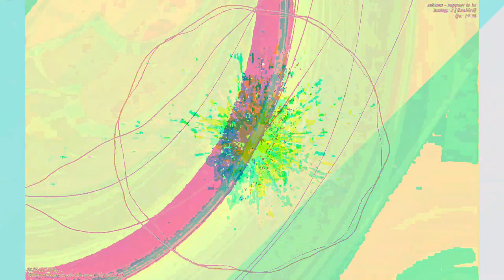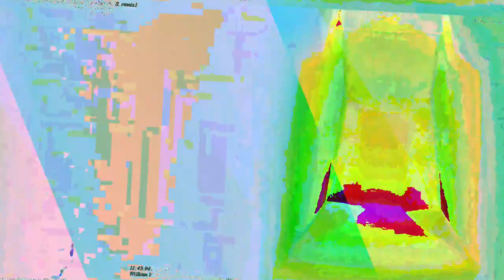[EPILEPSY WARNING] Movie 23 05 14 17h05m16s